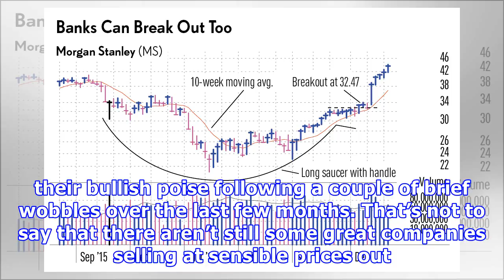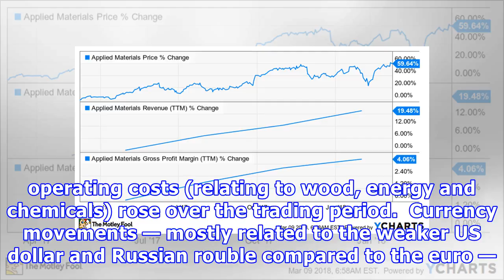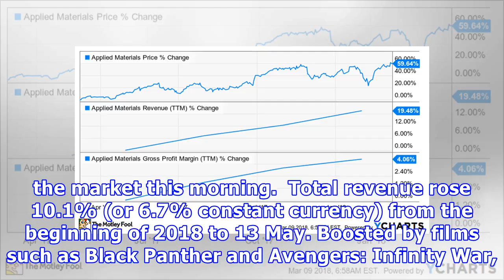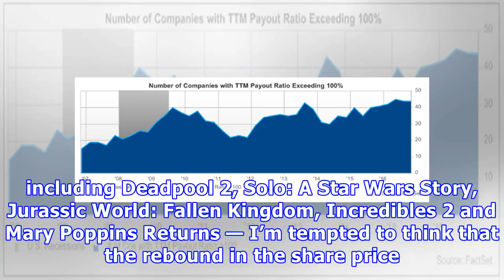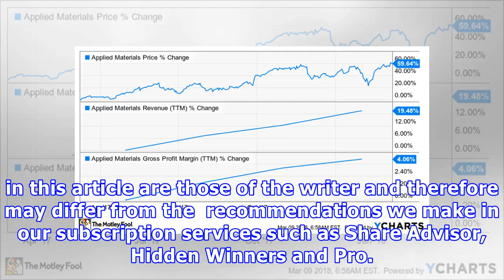These top income and growth stocks still look too cheap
With the FTSE 100 and FTSE 250 rising 8% and 5% respectively since mid-April, it’s fair to say that markets are regaining their bullish poise following a couple of brief wobbles over the last few months. That’s not to say that there aren’t still some great companies selling at sensible prices out there. Here are two examples that appear to offer the much-sought-after combination of growth and income. Paper profits £10bn cap packaging and paper company Mondi (LSE: MNDI) released a fairly upbeat t...